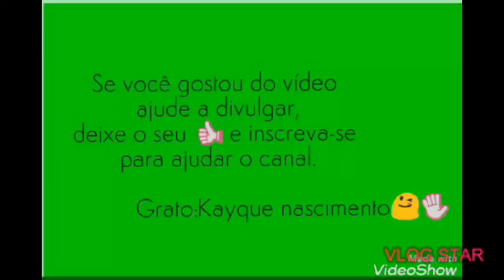MUES DESENHOS DO ARTE CIA BRASIL : E DESENHO REALISTA E SOMBRADO 🤓🧐